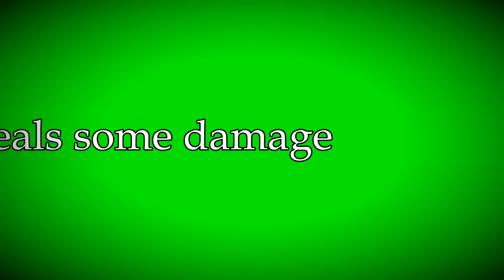Waframe Tonkor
game:
●warframe is an awesome free2play game:

at the moment I have some quality problems :(

ignore:
Tonkor best build Tonkor Pro Build Tonkor 6 Forma Tonkor highest damage Tonkor Warframe